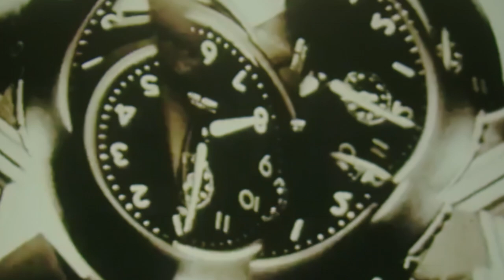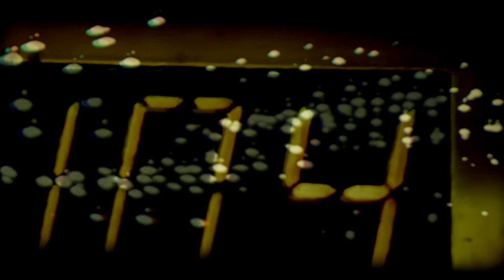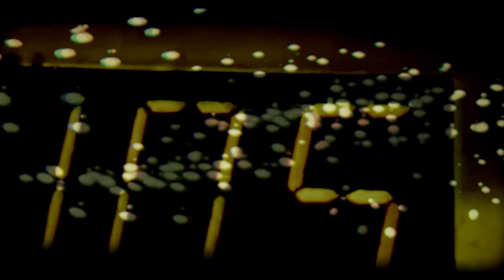Full of Hell and Nothing - Like Stars In The Firmament (Official Video)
Artist - Full of Hell and Nothing
Title - Like Stars In The Firmament
Album - When No Birds Sang
Label - Closed Casket Activities

An Everything Is Stories Film

Mike Martinez & Tyler Wray
Mike____martinez  @_tylerwray_

Editor
Dan Swindel

Executive Producer
Domenic Palermo